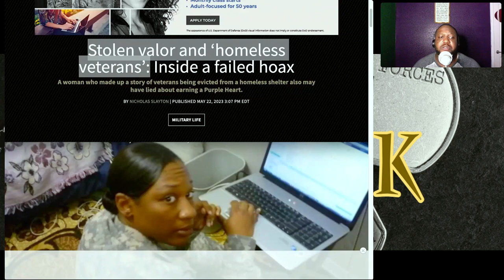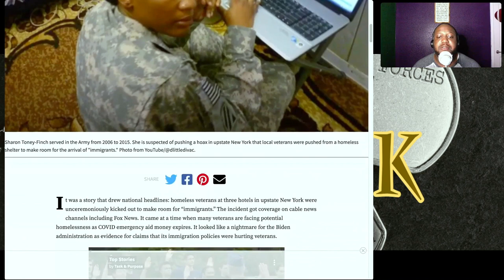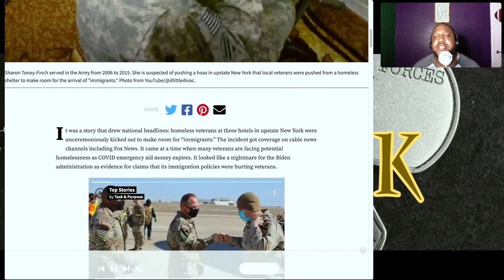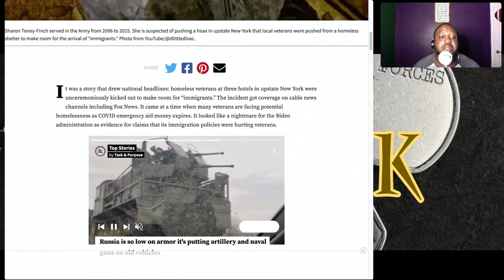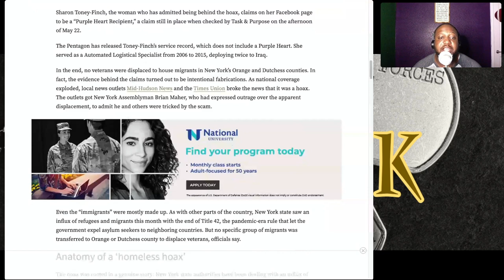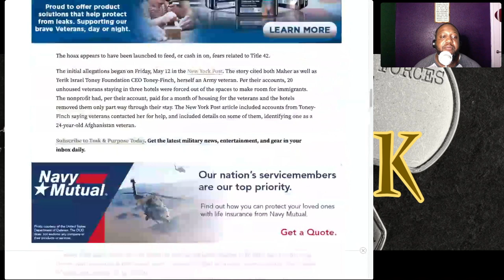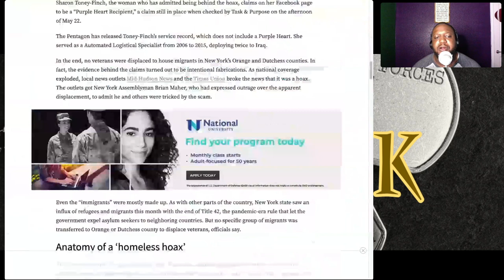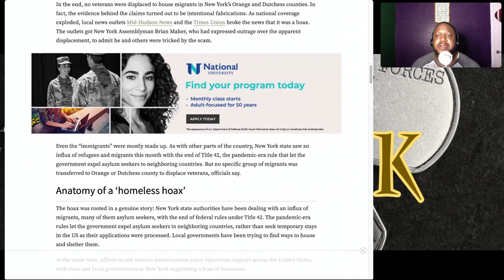Stolen valor and Homeless veterans (V3T-TALK)